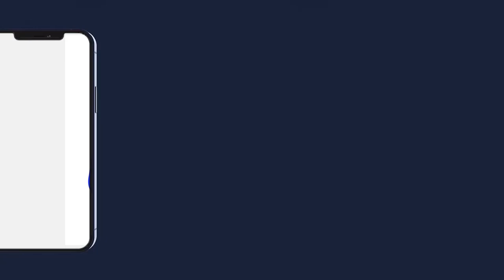Témoignage Wa Keur Baye Cheikh Ndao Niaanu Serigne Cheikh Dieumb FALL khalif général des Bayes FALL